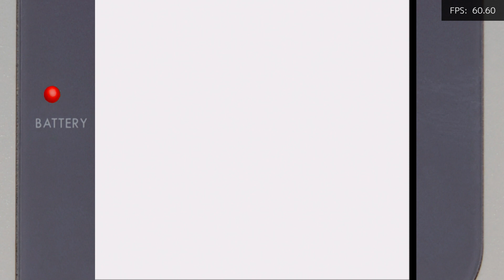Let's Suffer Again Through Wario Land - Super Mario Land 3 Part 6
SlitherySob

The Blasphemous Bible, my satirical rewrite of the KJV Bible edited in modern English, can be purchased or ordered online through most book retailers, Amazon, eBay or direct through my publisher